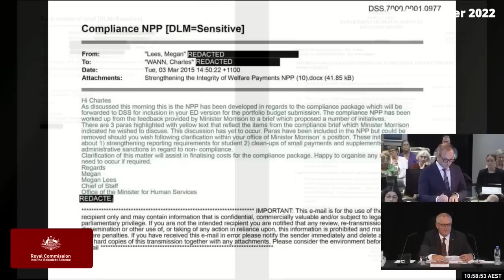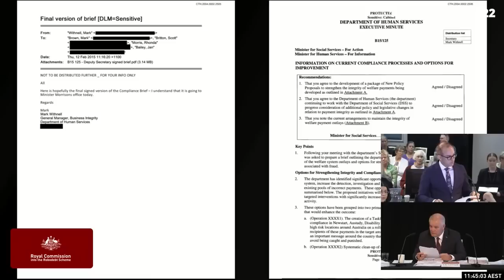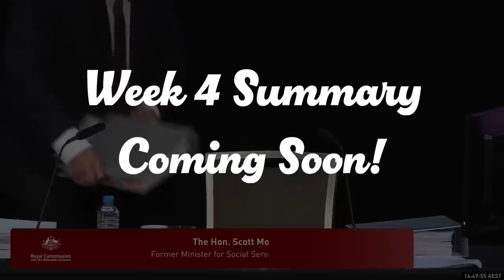Scott Morrison Shut Down at Robodebt Royal Commission (Compilation)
A compilation of former Prime Minister of Australia, Scott Morrison being shut down at the Royal Commission into Robodebt, as he tries to arrogantly deflect blame. Week 4 of the Royal Commission summary will cover Scott Morrison's evidence in more detail.